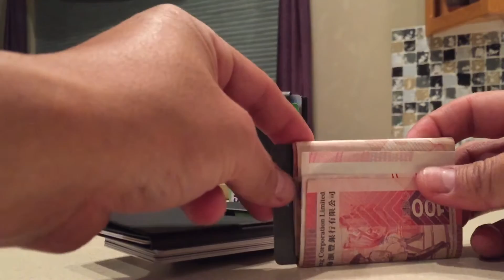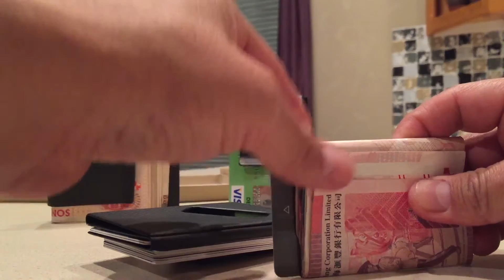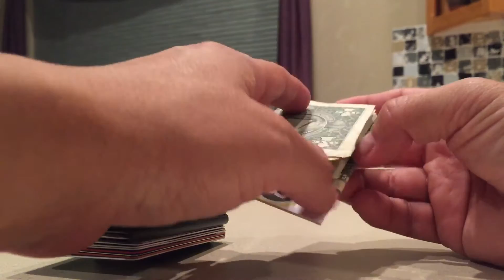Tailwag Wallet Tutorial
How to better use your Tailwag Wallet